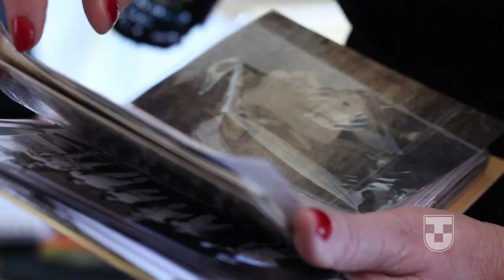Trailer | Projetos de extensão UNITAU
Projetos de Extensão UNITAU 2015
Aprovação: Prof. Dr. Mário Peloggia  - Pró-reitor de extensão
Realização: ACOM | Assessoria de Comunicação da Universidade de Taubaté
Coordenação geral: Prof. Me. Marcelo Pimentel
Atendimento e planejamento: Karina R Dias
Direção de criação e roteiro: Renata Moraes
Produção: Simone Gonçalves
Entrevistas: Caroline Santos, Lucas Nascimento, Luciana Oliveira, Luiza Schmidt Gabriela Oliveira, Luis Sonsini, Simone Gonçalves e Thaiz Wertz
Câmera: Fernanda Pieroni, Jéssica Morais, Marcelo Ramos, Renata Moraes e Vanessa Almeida
Edição e montagem: Renata Moraes
Colaboração: Bruno Monteiro, Juliane Bernini, Karina R Dias, Mayra Salles e Sócrates Agostinho
Agradecimentos especiais: Francine Maia
Este vídeo utiliza trilha e efeitos sonoros da biblioteca de áudio do youtube: A Long Cold  - Riot